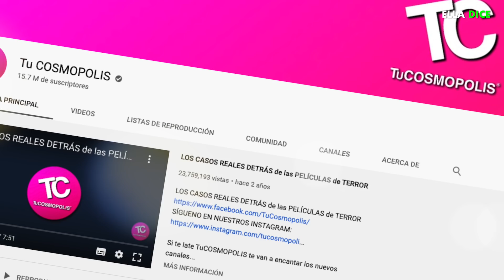HARRY STYLES Envuelto En ESCÁNDALO De INFIDELIDAD...Él Provoco La SEPARACIÓN De Su Nueva NOVIA!?